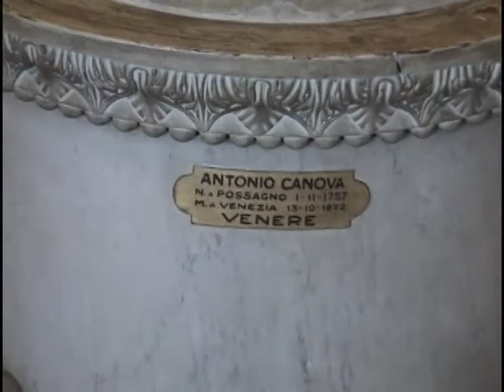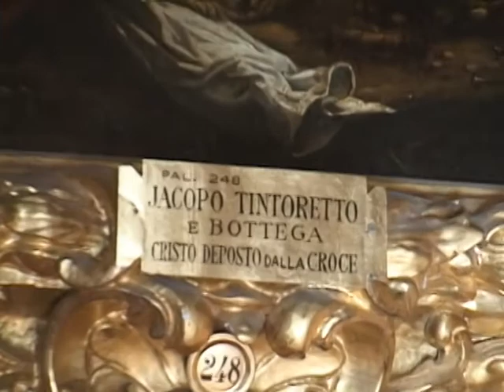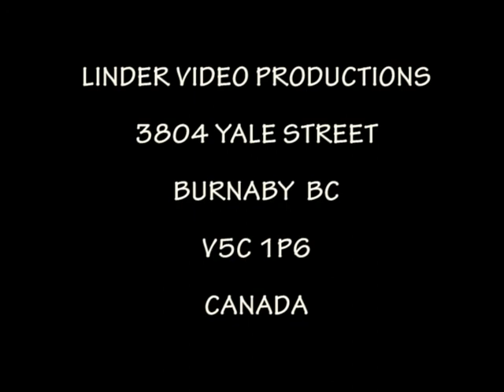20001107 PALAZZO PITI AND BOBOLI GARDENS FIRENZE ITALY